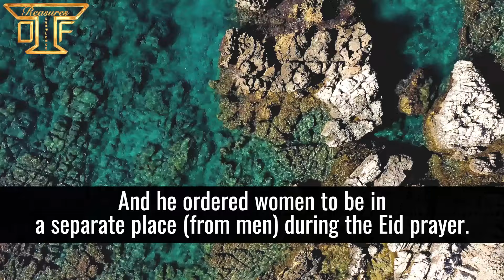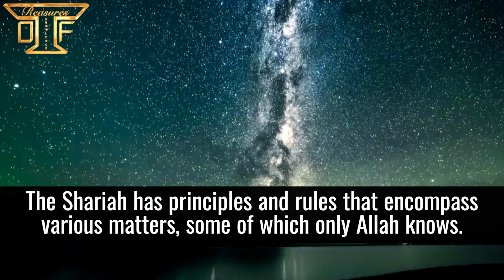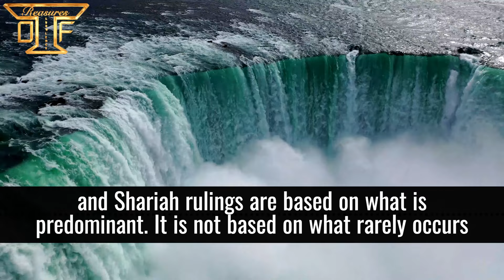BITTER TRUTH of Free-Mixing |Shaykh Uthaymeen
One of the widespread causes of corruption in these times has been the spread and propagation of free-mixing with even well known Muslim figures becoming slack on the issue. Shaykh Uthaymeen gives a decisive answer on the issue from a Shariah point of view.